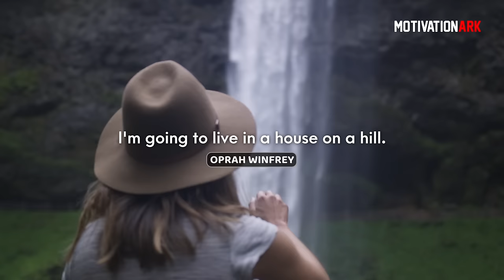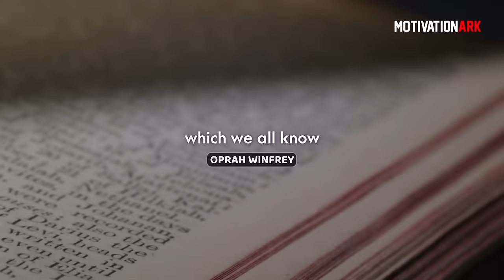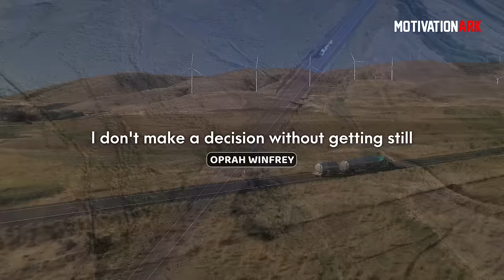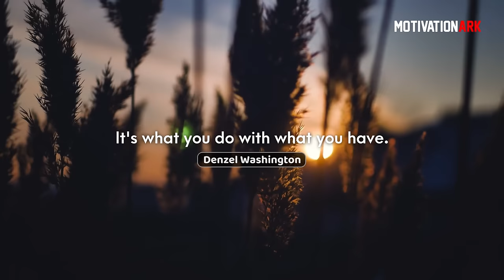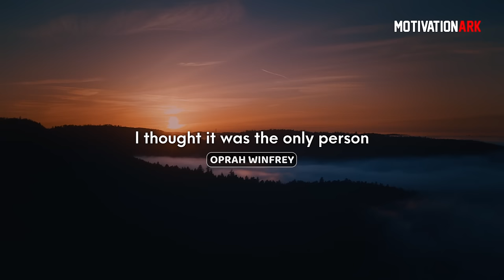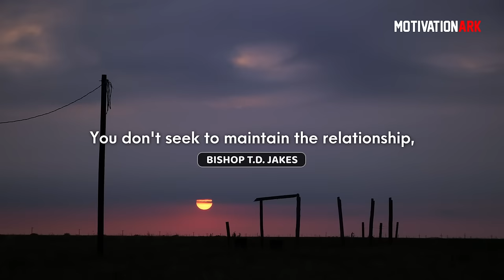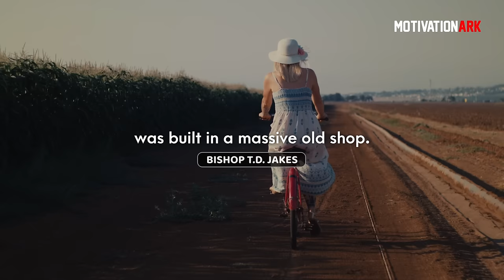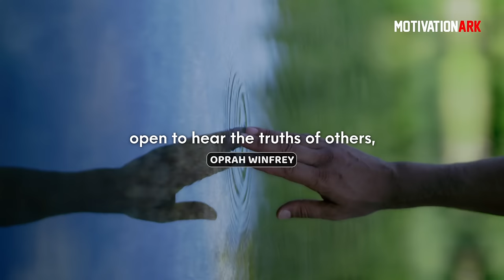Win The Morning, WIN THE DAY! Listen Every Day! MORNING MOTIVATION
In today's video, learn powerful manifestation techniques! You'll get expert advice on how to Have self-belief, Take action, Find energy in everything, Crash through the terror barrier, Have faith, and Go off and do something.

Speaker:
Oprah Winfrey
T.D Jakes
Denzel Washington

⚫️ T.D. Jakes
Bishop T.D. Jakes, one of the world’s most revered masterminds, leverages his pioneering vision and instinct to serve others in areas extending beyond the church.  In order to help lead people to their destiny, you have to meet people where they are in life. It is with this earnest approach that Bishop Jakes has been able to reach millions of people from all socioeconomic backgrounds, races, nationalities, and creeds.  Digital media, film, and television, among others, have been instrumental in helping Bishop Jakes meet the disparate needs of countless individuals.

⚫️ Denzel Washington
Denzel Hayes Washington Jr. is an American actor, director, and producer. Known for his performances on the screen and stage, he has been described as an actor who reconfigured "the concept of classic movie stardom".

1) This video has no negative impact on the original works
2) This video is also for teaching purposes
3) It is transformative in nature
4) I only used bits and pieces of the videos  to get point across where necessary